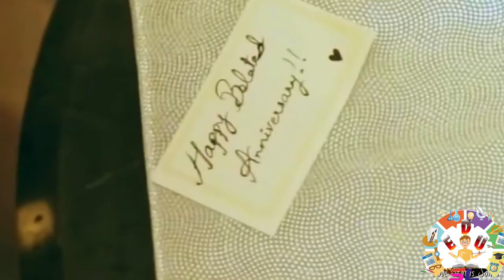tune mujhe karke sitam song.Hindi New Video Song 2020😘. Lovely video song .Romantic Hindi Video ❤️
For those of you who love watching Hindi song

This youtube channel allows you to watch.
Sinhala, Hindi, Tamil, Telugu, Malayalam, etc.. romantic and sad video songs.
Art, technology, Lesson, videos.

සිංදුවලට ආදරය කරන ඔබ වෙනුවෙන්. නැවත videos බැලීම සදහා මතක ඇතුව Bell icon එකත් click කරන්න.